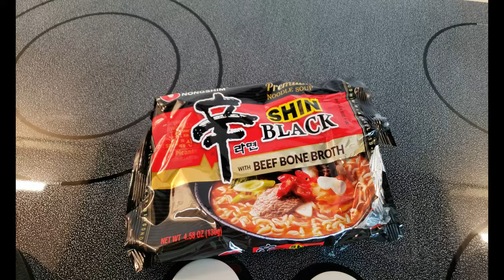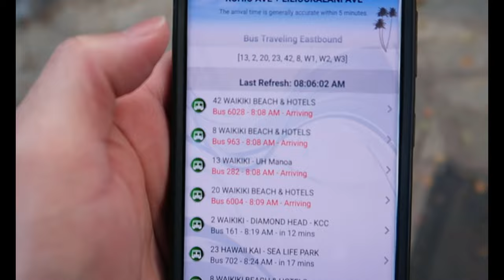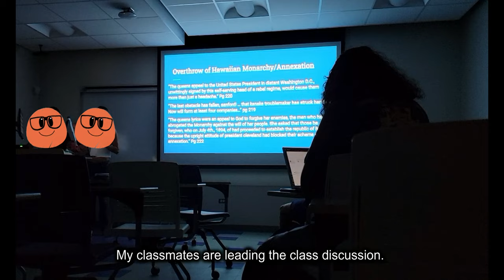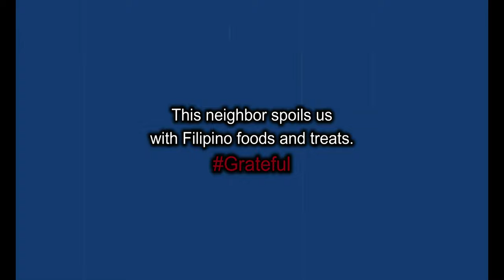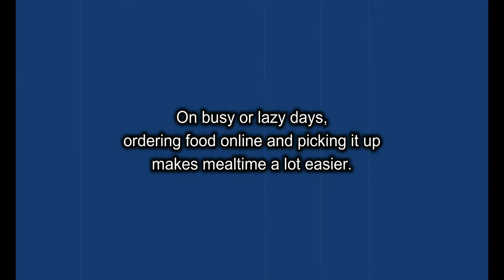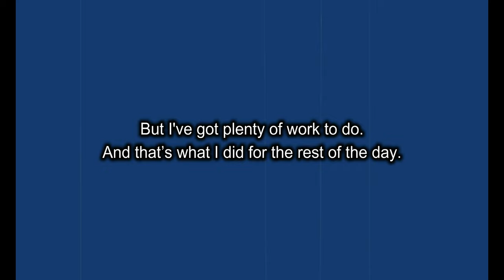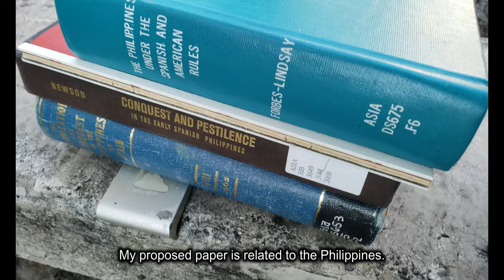What Is It Like Being an Introvert Student at the University of Hawaii at Manoa